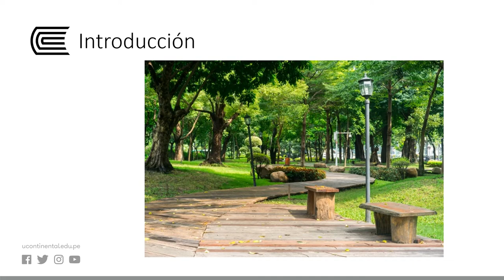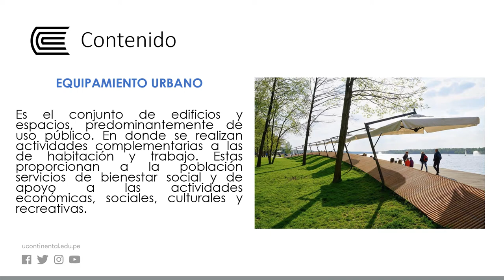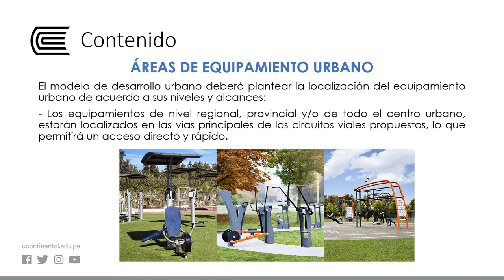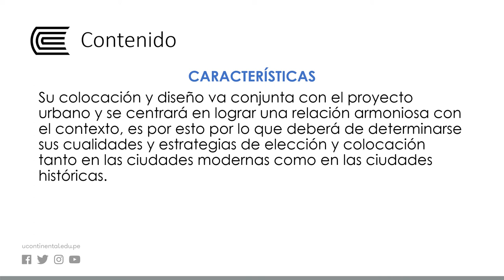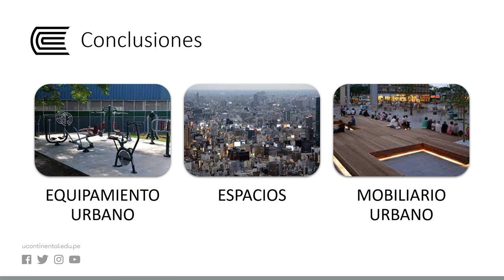Análisis de equipamiento urbano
Taller de Diseño Urbano - Semana 11